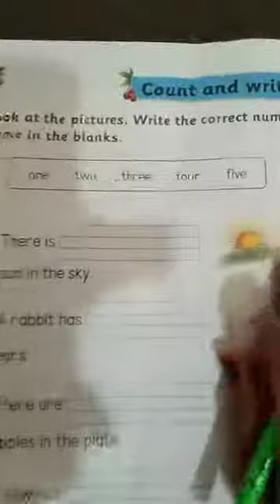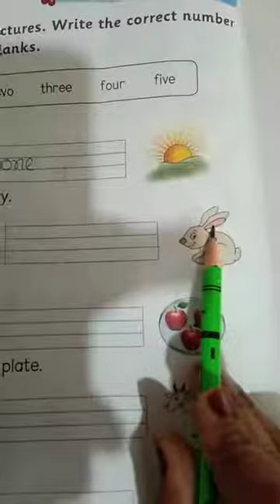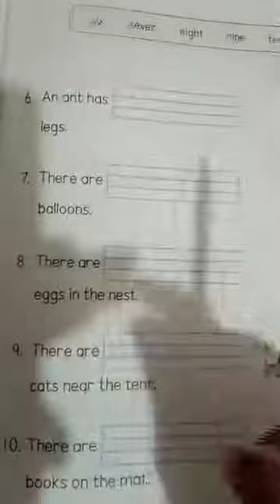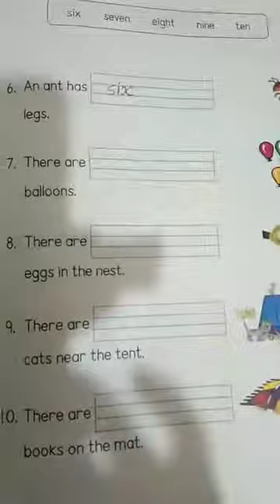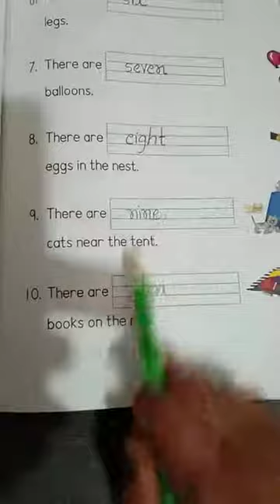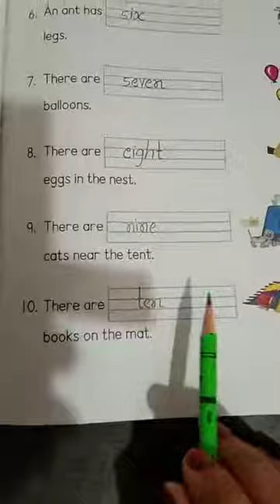Std-HKG Sub-Maths (Count and Write) part-3